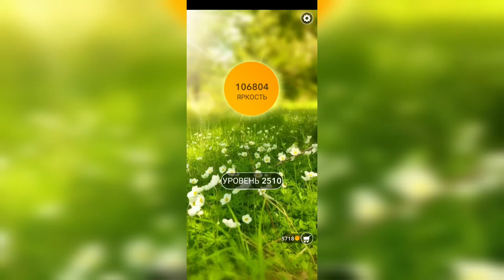Word / Слово Крест: Поиск русского кроссворда / Уровень 2510